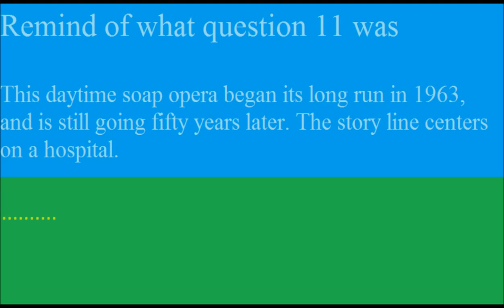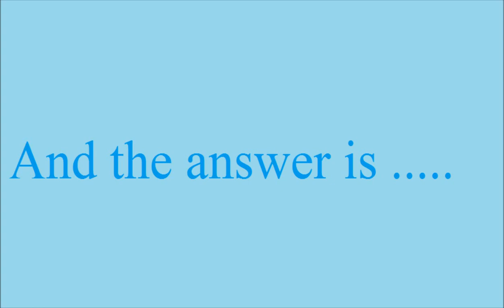the answer to question # 11 11 16 2013